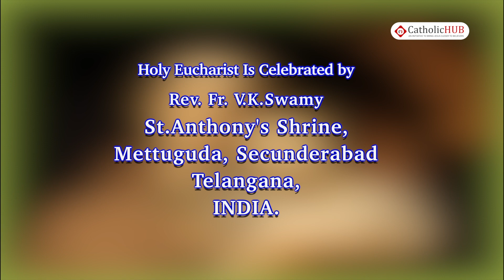English Mass @ St Anthony's Shrine, Mettuguda, Sec bad, TS, INDIA 18 01 19